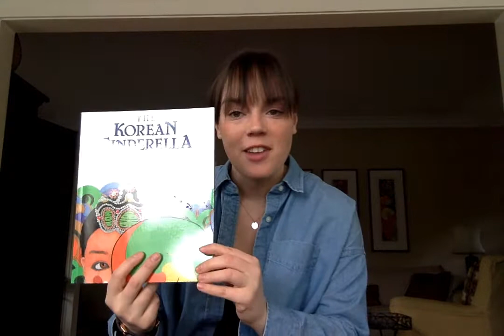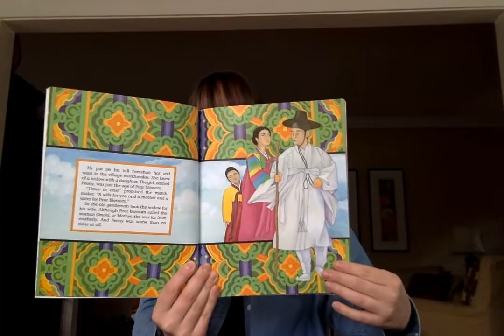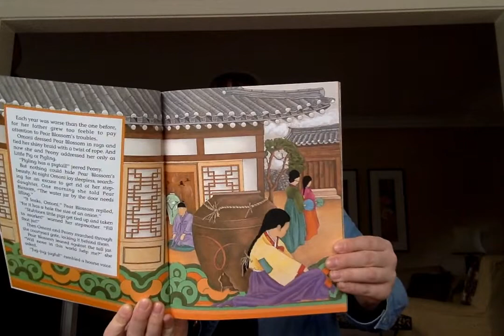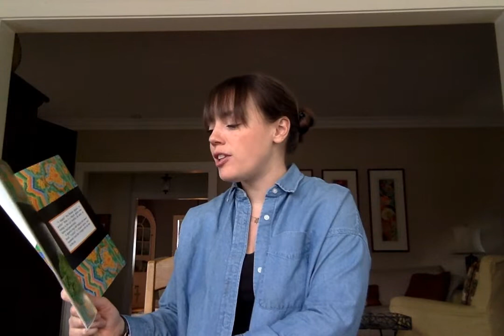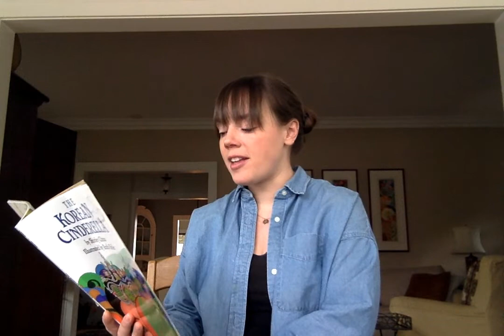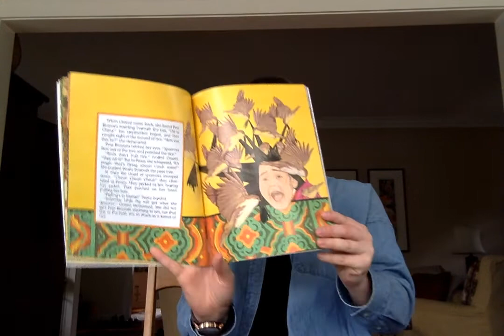The Korean Cinderella: Part 1